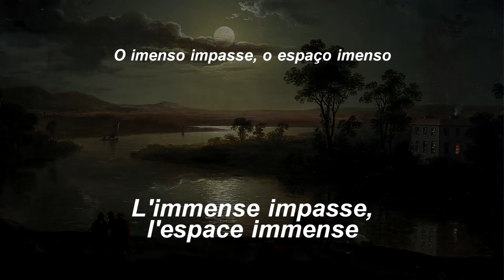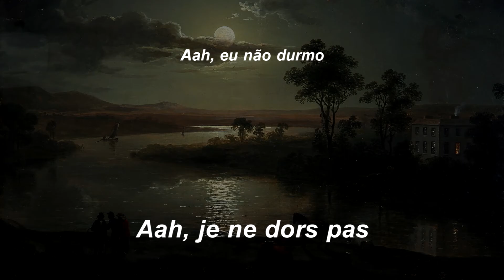Pomme - Ceux qui rêvent (Tradução/Legendado)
Faixa de número 11 do álbum À peu près (Mais ou menos), lançado no dia 3 de outubro de 2017 pela cantora francesa Pomme. A música foi escrita por Julien Bensenior.

A imagem utilizada é uma pintura intitulada Evening scene with full moon and persons (Cena noturna com lua cheia e pessoas), de Abraham Pether, um pintor inglês.